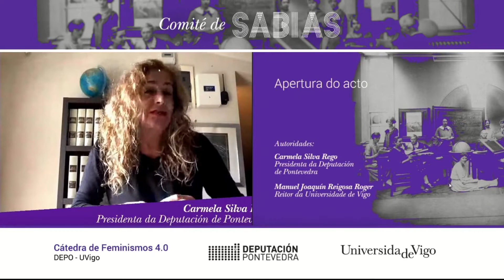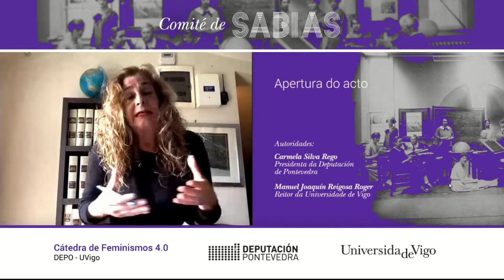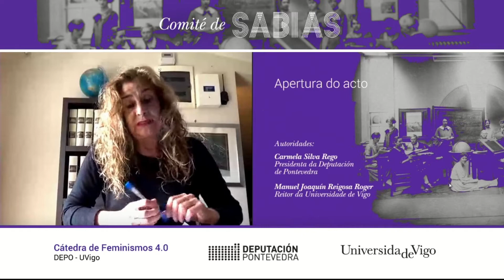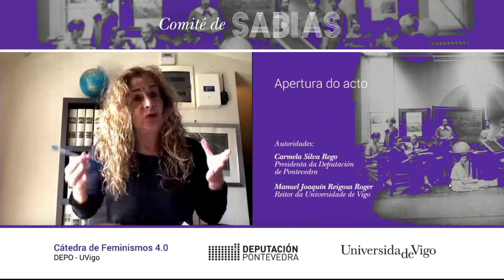O Comité de Sabias da Cátedra de Feminismos DEPO-UVIGO chama a transformar a contorna dixital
Coa participación da presidenta da Deputación, Carmela Silva e do Reitor da UVigo, Manuel Reigosa, o Comité de Sabias da Cátedra de Feminismos 4.0 DEPO-UVIGO celebrou hoxe a súa primeira reunión, en formato virtual, da que saíu a súa declaración fundacional, un documento no que se plasman os seus obxectivos e eixes de actuación. Entre eles destaca a concreción de accións que transformen os espazos dixitais para que favorezan o acceso das mulleres. Desta forma, o Comité desenvolverá o seu traballo inspirándose na formulación da profesora Judy Wacjman, experta en xénero e tecnoloxía, que afirma que "se as mulleres non queren acceder a certos espazos ou ámbitos, hai que cambialos para que queiran ir a eles". En base a esa proposta transgresora e revolucionaria, que opta por deixar de responsabilizar ás mulleres, as expertas trazarán accións encamiñadas a lograr un futuro dixital en igualdade.

O Comité de Sabias está formado por 14 mulleres que son referentes nos seus respectivos ámbitos profesionais. Desde enxeñeiras de telecomunicacións, mecánica ou informática ata expertas en física e intelixencia artificial, os campos de actuación das integrantes do comité son moi diversos, incluíndo tamén a filósofas, matemáticas ou filólogas. Así, son Soledad Torres; Marí Lires; Coral del Río; Amparo Alonso; Encina Calvo; Ana Jesús López; Marta Macho; Dhaunae de Vir; Susana Martínez-Conde; Luz Castro Pena; Edita de Lorenzo; Mª José Malmierca; Ana Vila e Purificación Mayobre. Todas xuntas son unha mostra da presenza feminina nas carreiras STEM, e suman experiencia e coñecemento para orientar a posta en marcha de accións que impulsen unha maior visibilidade e participación das mulleres na ciencia e na tecnoloxía. Na web da Cátedra de Feminismos pódense coñecer máis en detalle os obxectivos e a composición do Comité de Sabias.

A presidenta da Deputación Carmela Silva, que apelou a loitar contra "o sesgo do sistema patriarcal nas TIC e na dixitalización", definiu ao Comité de Sabias como unha "rede de mulleres" que integra "voces incribles, que son unha grande referencia, que teñen unha mirada feminista e son imprescindibles". A presidenta destacou que "a intelixencia está en vós e, dende as administracións, temos que escoitar á sociedade do coñecemento con nome de muller para tomar decisións tamén intelixentes, transformar e cambiar". Ao respecto, fixo fincapé na necesidade de "chegar a outras administracións para que todo o que vaiamos poñendo enriba da mesa a través do Comité de Sabias se converta en accións e iniciativas reais, porque a política é o instrumento que temos para cambiar o mundo". Para a presidenta "temos que ser ambiciosas, ocupar o espazo con orgullo, forza, de pe e no centro, liderando o debate, porque estamos xa fartas de ir creando, de aportar, de ser a metade do mundo e a parte do mundo que máis ten transformado". Deste xeito, a través do comité, "imos colaborar, crear e poñer en común moitas ideas que se teñen que converter en propostas moi potentes para cambiar a contorna socioeconómica na que vivimos". Así, amais de visibilizar e referenciar ás mulleres que "tanto aportan ao conxunto da sociedade" e de "recuperar a rica xenealoxía feminista galega repleta de mulleres das que somos herdeiras", o Comité de Sabias tamén ten por obxectivo incrementar a participación activa das mulleres na sociedade dixital para que "teña unha mirada diferente e non volva caer nos mesmos erros que caeu a analóxica. Queremos que esta nova era dixital sexa unha era mellor, onde as mulleres ocupemos a metade de todo", rematou.

Pola súa banda, o reitor Manuel Reigosa agradeceu a contribución e guía da Deputación na posta en marcha da Cátedra de Feminismos 4.0, e sinalou que o traballo "desta Cátedra vai marcar un antes e un despois na loita dentro da universidade para o avance na igualdade, un dos temas prioritarios marcados polo noso Plan Estratéxico". Sobre o Comité de Sabias o reitor destacou que "sairán cousas moi boas que van clarexar o camiño que temos que seguir cara a igualdade. Aínda queda moito por facer xa que, no mundo, a igualdade real non existe".

Águeda Gómez, directora da Cátedra, foi a encargada de ler a declaración fundacional. "As mulleres non podemos quedar atrás no futuro que se está construíndo. Temos que incorporarnos como creadoras de contidos dixitais e desenvolvedoras de tecnoloxía; e reverter deste xeito os nesgos de xénero na intelixencia artificial, na robótica, no big data, así como nas empresas emerxentes do eido tecnolóxico e científico", sinalou.